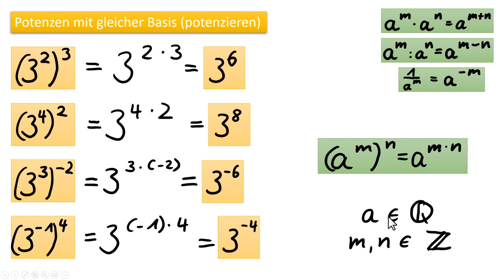Potenzen potenzieren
In diesem Video zeige ich Euch, wie man Potenzen potenziert. Also wie man eine Potenz als Basis noch einmal potenziert. Wie man hier auf eine Rechenregel kommt, werde ich Euch anhand der bereits bekannten Gesetze zeigen.